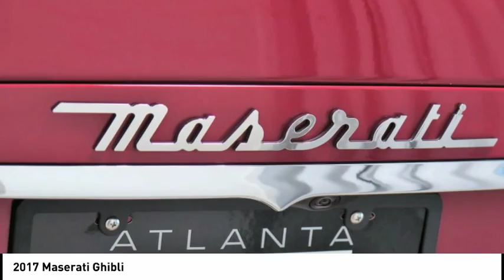2017 Maserati Ghibli Roswell GA P810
Certified. CARFAX One-Owner. CPO Warranty until 04-12-22, 8-Way Power Front Sport Seats, Adaptive Cruise Control w/Stop & Go, Blind Spot Detection, Driver Assistance Package, Front Seats Ventilation, Full Premium Drilled Leather Upholstery, harmon/kardon 900 Watts Premium Sound System, Heated Sport Steering Wheel, INOX Sport Pedals, Parking Distance Sensors, Piano Black High Gloss Wood Trim, Power Trunk Closer w/Contactless Opening/Closing, Red Painted Brake Calipers, Remote Start, Shift Paddles, Skyhook Electronic Damping Control, Sport Package, Sport Steering Wheel, Surround View Camera w/Puddle Lamps, Wheels: 20 Urano Silver Painted Alloy.brbrOfficine Maserati Certified Pre-Owned Details:brbr  * Warranty Deductible: $0br  * Vehicle Historybr  * Transferable Warrantybr  * 120 Point Inspectionbr  * Roadside Assistancebr  * Limited Warranty: 24 Month/Unlimited Mile beginning after new car warranty expiresbrbrbrFerrari Maserati of Atlanta, located in Roswell, Georgia, treats the needs of each individual customer with paramount concern. We know that you have high expectations, and as a luxury car dealer we enjoy the challenge of exceeding them each and every time. Our complex spans three acres, and features a 30,000 sq. Foot state-of-the-art facility that includes an expansive Service, Parts, and Classiche department. Our newly remodeled showroom showcases some of the newest models in the Ferrari and Maserati range, along with certified pre-owned, pristine classics, and more. We are confident that you will find Ferrari of Atlanta to be the right place to enjoy warm hospitality and embrace the ownership experience of a lifetime. Our experienced sales and service staff are eager to share their expertise and knowledge with you. Our tenured technicians carefully inspect each vehicle in our state of the art service facility to verify that each car meets the Ferrari and Maserati CPO Standards. You can also request more information about a vehicle using our online form or by calling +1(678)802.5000.